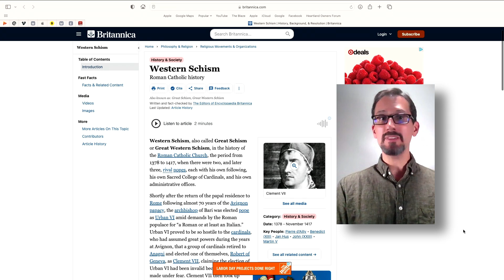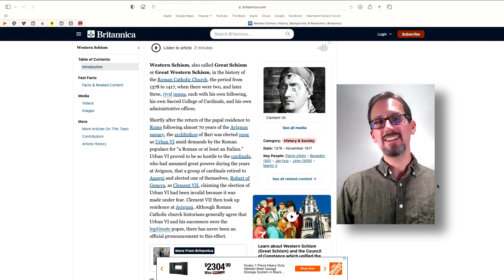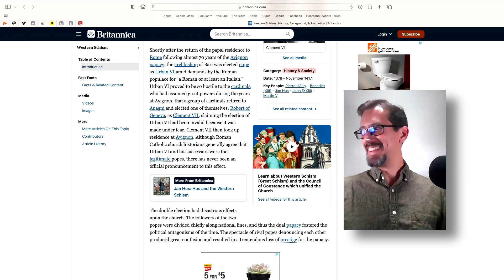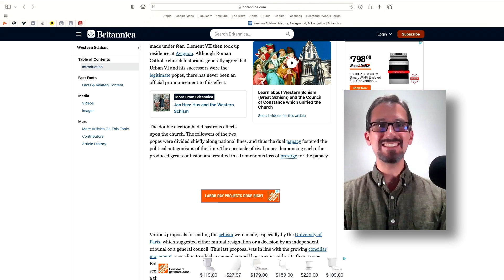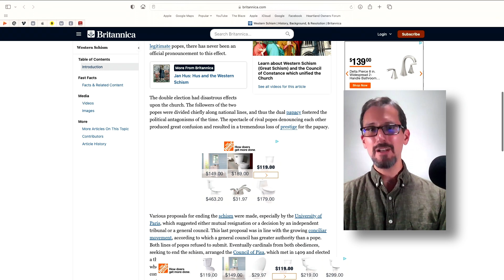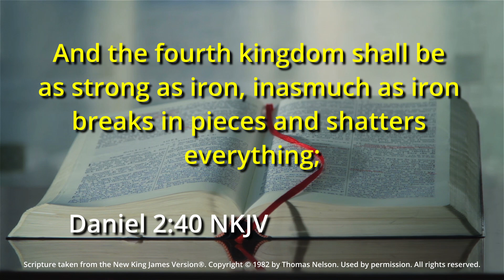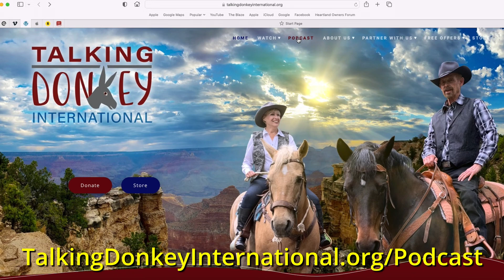S3E05-3 One King Too Many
Once upon a time, the Catholic Church had rival sitting popes. For a long time, in fact. The “Great Western Schism” lasted from 1378 to 1417: 39 years. An entire generation of believers lived under opposing ecclesiastical leadership. To this very day – 600 years later – there is no official pronouncement as to which was the true pope. What was the effect that this generational schism had on the church? On today’s show called “The Extra Pope,” Something’s Happening Here looks to the past to learn not just the immediate effects of what happens when a society has two rival leaders at the same time, but the long-term effects as well. We hope to see a pattern that, when applied to our day today, easily bridges the gap between our day and Revelation 13.